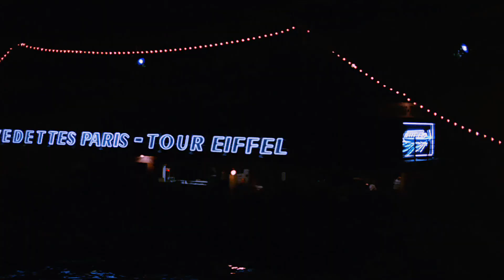Raat Ke Humsafar | रात के हमसफ़र | Sharmila Tagore, Shammi Kapoor | Asha Bhosle, Mohammad Rafi | HD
Song Credits ✔️

Song-: Raat Ke Humsafar | रात के हमसफ़र  | HD 1080p, 4K | Paris
Album-: An Evening in Paris (1967)
Singers-: Asha Bhosle ,Mohammad Rafi
Lyrics By-: Shailendra
Starring-: Shammi Kapoor, Sharmila Tagore, Pran, David Abraham Cheulkar, M.B.Shetty, Rajendra Nath, Madan Puri
Director-: Shakti Samanta
Music Label:  Ultra Music, Saregama

Song Lyrics in English-:

Song Lyrics in Hindi-:

evergreen songs
evegreen hindi songs
retro songs
retro hindi songs
bollywood classic
old songs
old hindi songs
Bollywood Classics
hindi old songs
bollywood songs
bollywood old songs
hindi songs
old songs
vintage songs
old vintage songs
bollywood vintage songs
classic hindi song
Ever green songs
love song
love songs
Hd
1080p
Hd 1080p
old is gold
hit songs
hit song
super hit songs
hits
classic songs
hit songs
bollywood songs
Romantic love
true love
true love souls
69s
60s hits
60shit songs
70s
70s hits
70s hits songs
1970s hits songs
bollywood 70s hit songs
vntage hindi hit songs
vintage 70s hindi hit songs
vintage 70s bollywood hit songs
हिंदी पुराने गीत
hindi old songs
Bollywood Classic
Bollywood Classics
paris
paris city
europe
paris travel

No infringement intended. All copyrights belong to their legal owners.